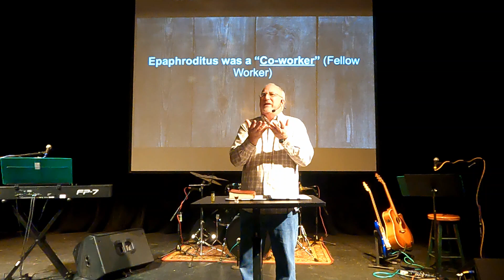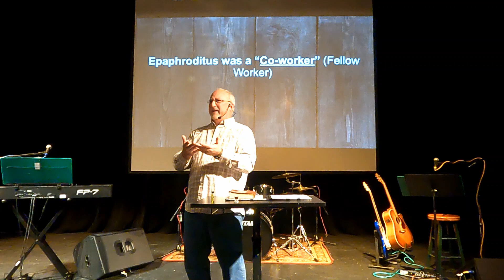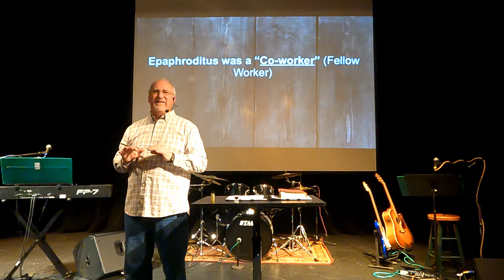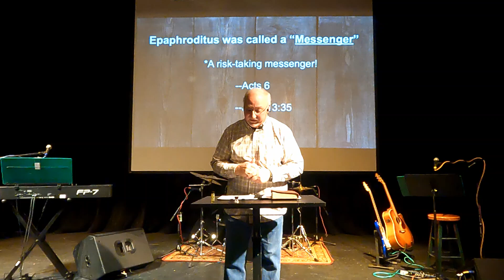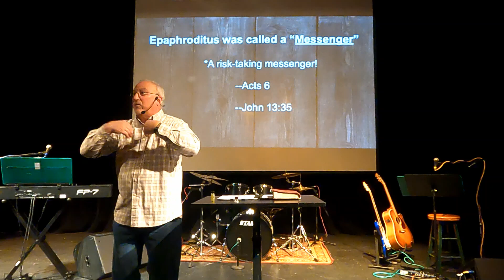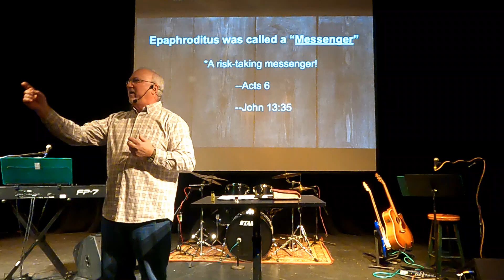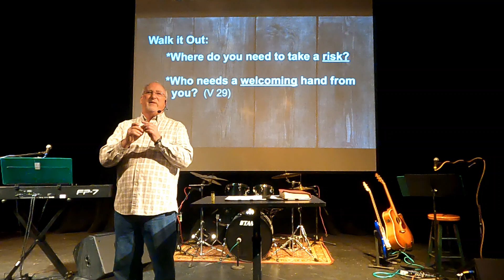Philippians 2:25-30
Epaphroditus, a model of risk taking servant leadership.